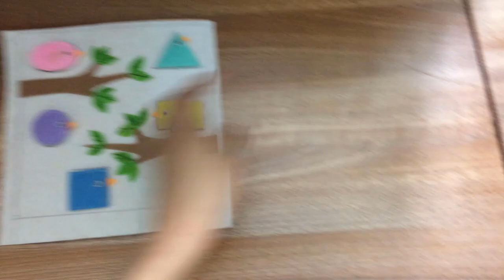Mua combo vài dạ nỉ nguyên liệu làm sách vải cho bé ở hà nội - handmade dzung mac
Handmade dzung mac xin gửi đến các bạn video giới thiệu nguyên liệu vải dạ nỉ làm sách vải cho bé. Chúng tôi vừa nhập một lượng hàng đủ để cung cấp cho các mẹ làm sách vải cho bé. Ngoài ra trong video còn hướng dẫn các bạn các chi tiết ghép chi tiết trang sách vải cho bé.
Kích thước vải dạ nỉ của chúng tôi là 22x22cm và vải dạ nỉ rất dày dặn phù hợp làm sách vải và đồ handmade. Chúng tôi có khoảng 20-25 mã màu khác nhau, thực ra là có rất nhiều mã màu nhưng handmade dzung mac đã lựa chọn những mã màu phù hợp nhất để các bạn làm sách vải cho bé.
Những mã màu tối chúng tôi sẽ cho ít đi, còn các màu tươi sáng chúng tôi sẽ để vào combo nhiều hơn.
Chú ý rằng kích thước các tấm vải là gần 22x22 cm, nó không chính xác hoàn toàn nên mọi người thông cảm nhé. Sau khi mọi người làm xong thì em có hướng dẫn mọi người cách ghép.
Theo dõi kênh của chúng tôi với thẻ bắt đầu bằng #: handmade_dzung_mac để xem hướng dẫn bằng video khác
FaceBook ĐẶT MUA SÁCH VẢI: